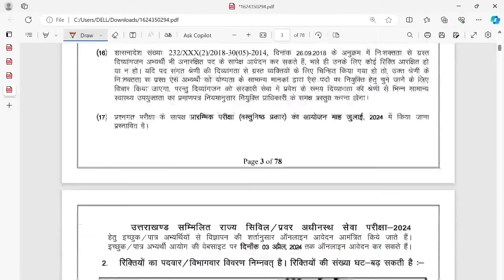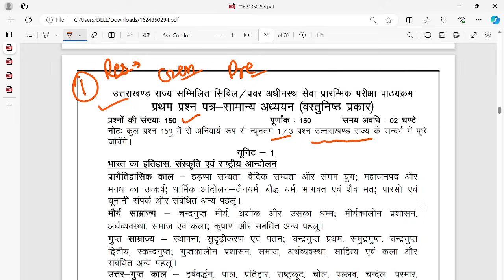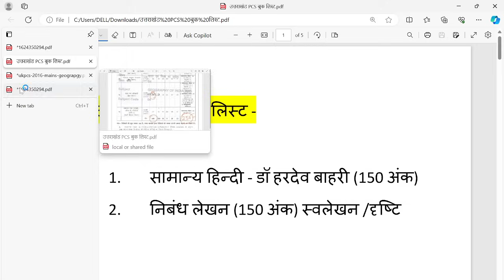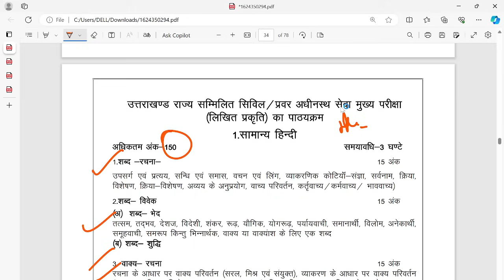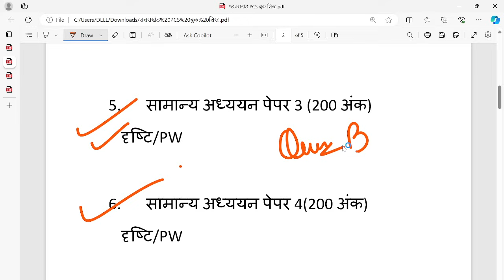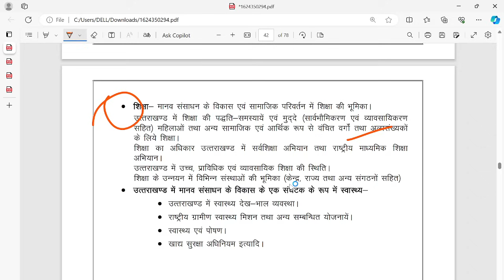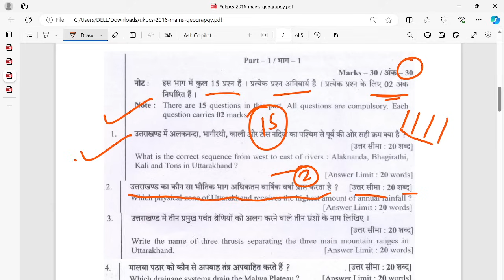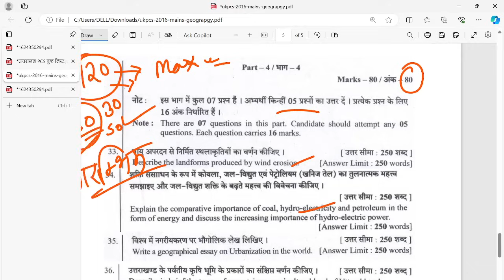UTTARAKHAND PCS 2024 Strategy BOOK list Time Management,इस रणनीति से पहली बार में ही बने PCS अधिकारी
आबकारी उप-निरीक्षक/परिवहन सिपाही 15 फुल लेंथ प्रैक्टिस सेट लिंक नीचे है-